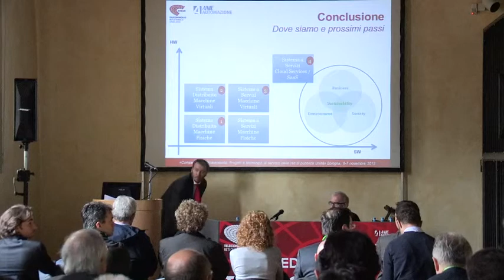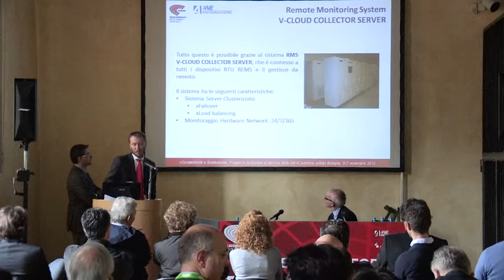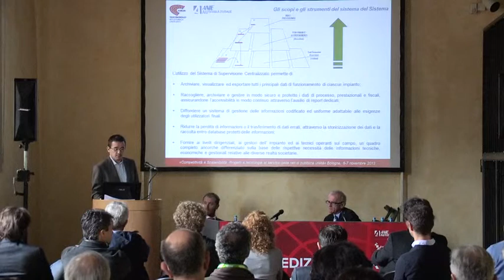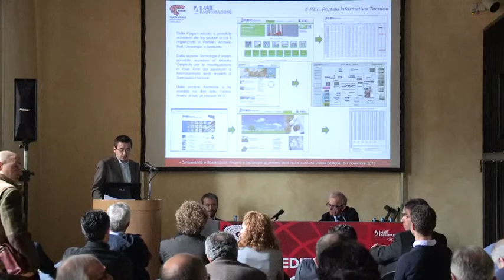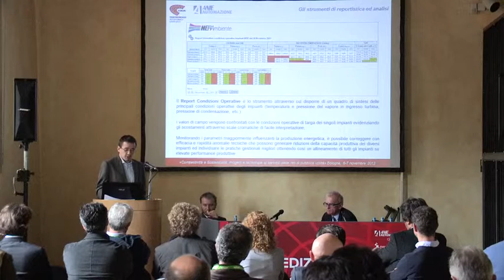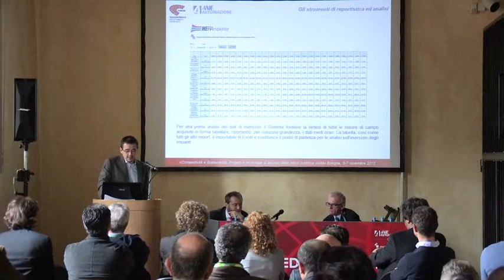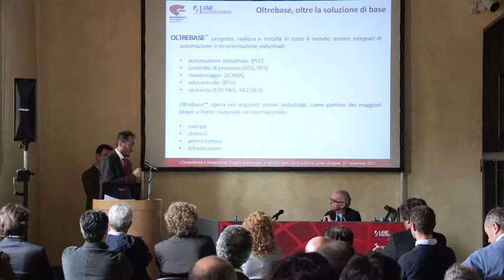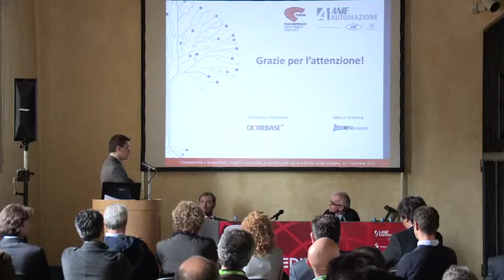Il Telecontrollo efficiente - Oltrebase